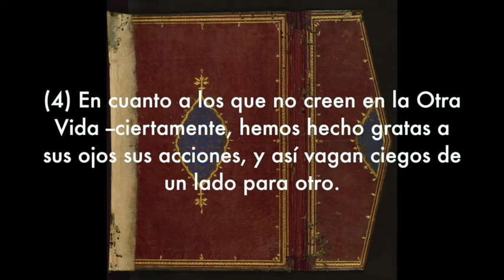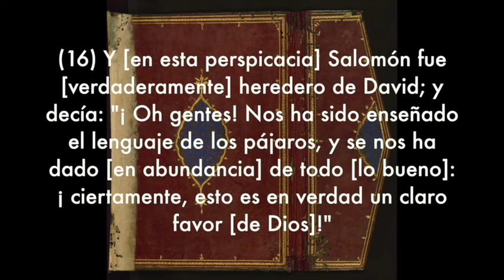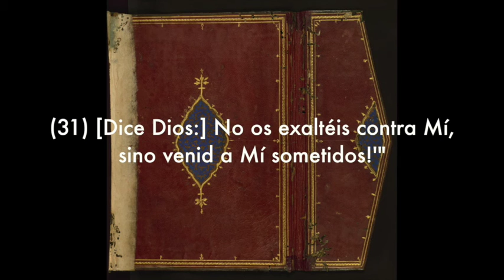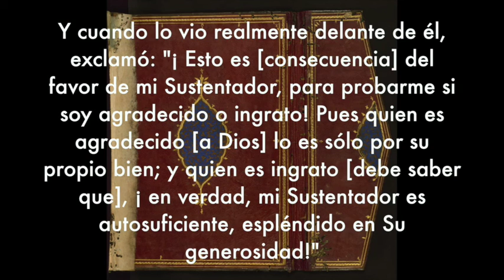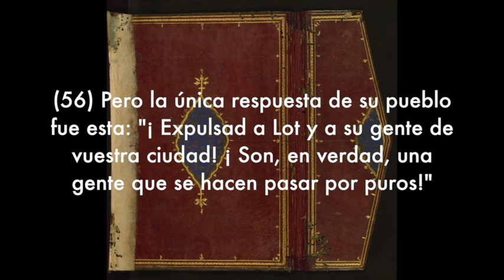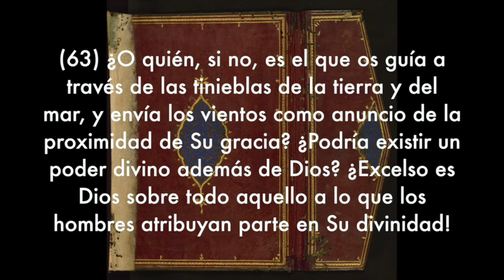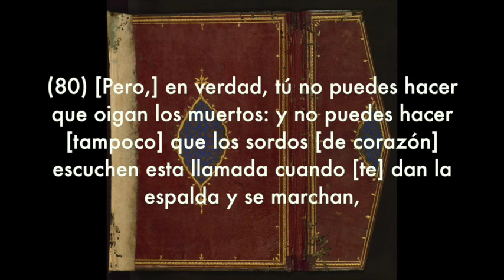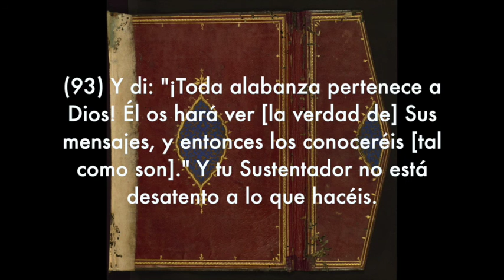Sura An-Naml, Subtítulos Español, Mustafa Ra'ad Al Azawi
An-Naml (Las Hormigas)